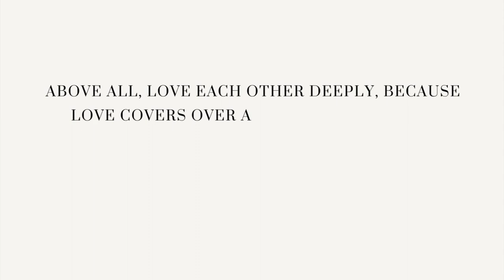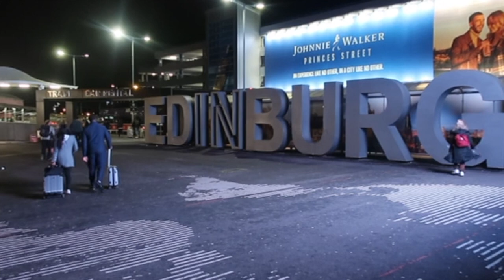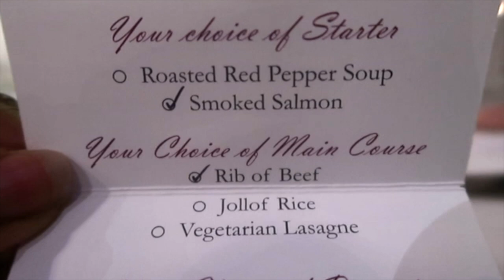NIGERIAN & SCOTTISH WEDDING | MY COUSIN GOT MARRIED | INTERRACIAL WEDDING | VLOG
I had such a blast at my cousins wedding! Watch till the end and enjoy with me!